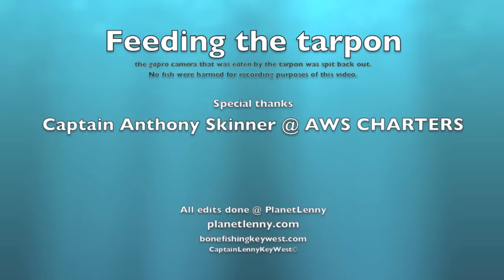Feeding tarpon in Key West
Key West flats fishing guides enjoying some quality time with tarpon.
Anthony Skinner and Lenny Leonard have been guiding long enough to know. Its not all about the catching. It's about the fish. The beauty that each fish posses.
Tarpon are beautiful fish and anyone who has witnessed one first hand could agree.